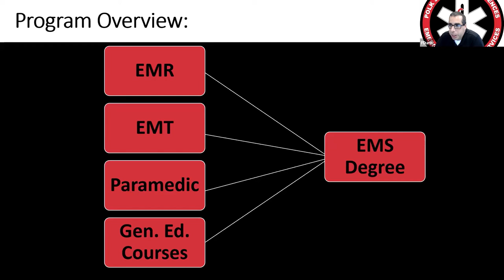Career Insights - Health Programs Part 4 - EMS and Medical Coding Trailer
Due to school and campus closures related to COVID-19, the “hands-on” learning opportunities provided to our students have been suspended; experiential field trips, internships, in-classroom speakers, and career fairs will not be possible in the foreseeable future.

However, our local industry professionals are aiding the community with efforts to provide a quality virtual career exploration to our high school and post secondary students.